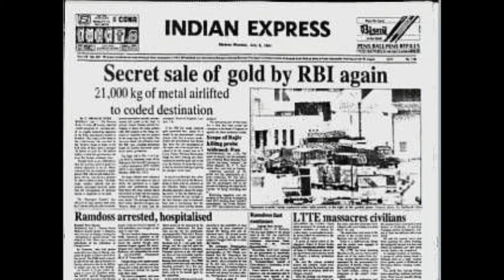Ratneya Vlogs Episode No.14 | Ratneyatales: My School Friends | Autobiography of Deepak Doddamani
Shailendra already had many friends as he was from same school. I joined their group. Dhananjay, Kalpesh, Pravin etc were one of the few first friends I made in the fifth Standard. I was good in studies so in coming years I was also made Monitor several times. That made me familiar with everyone in classroom and I could make many more friends in my five years. We met after really long time thanks to our WhatsApp group. We all attended the send-off day of our Principal Mrs. Jayashree Bhagat madam in the year 2015. That was memorable day for all.

Year 1990 was very turbulent year for world and India as well. Gulf War began after Dictator of Iraq, Saddam Hussein attacked Kuwait to seize it.
USA and other countries started Operation Desert storm against Iraq. India was already facing Economic Crisis that time thanks to License Raj. Gulf War increased our problems manifold. Govt had to sell and mortgage Gold of RBI to IMF for raising loan. America tricked us to indirectly became part of Gulf War by allowing their Jets to refuel in Mumbai airport. We agreed. That helped us get more loan. Congress seized the opportunity to topple the Chandra Shekhar Government. India wanted long-term solution to the Economic situation it was in during 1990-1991. Rest story in next episode.

Ratneya Vlogs is a Video Blogging Channel of Mr. Deepak Doddamani aka Ratneya.Deepak Doddamani is Founder of Ashwamedh Foundation and Ratneya Group. He is an Entrepreneur, Social Worker, Educator, Short-Films Maker and Investment Analysis Professional. Ratneya Vlogs is personal Video blogging channel of Deepak Doddamani. He will share important events of his personal life, entrepreneurial journey and other interesting things.